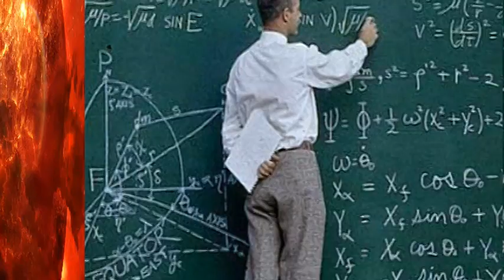NASA Launching FLYING SAUCER to Mars!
Don't fret. You're not hallucinating. No one slipped you some LSD.

But it is true that NASA is set to launch an "LDSD" FLYING SAUCER to Mars!

Scientists are confident they can get the LDSD to Mars. They just aren't so confident they can land it safely on the red planet.

So a test launch and landing is set for today, or tomorrow, or the next day. Actually it is set for the next day waters are calm in Hawaii where the NASA Low-Density Supersonic Decelerator is scheduled to land.

Waters were too choppy on the original test flight date of May 2,2015. But any day now the flying saucer will take flight.

The short version of what this is all about is the LDSD Saucer is testing a landing with the largest parachute ever used landing a spacecraft.  You see, on Mars there is some atmosphere but it is thin so a very big parachute is needed to safely land multiple astronauts, their food and other supplies on Mars. So they are first testing it on earth.

NASA will be lifting the saucer with a humongous hot air balloon, to a height of about 23 miles where the LSD -- I mean LDSD Saucer will fall from the sky, testing its 100-foot wide parachute to see how fast it falls through earth's thin atmosphere that high up.

NASA quietly tested a similar parachute landing before but it didn't inflate properly and it was a crash and burn. But this time around NASA is so confident it will work that they will be letting the public watch the live launch and landing.
We hope that if and when NASA succeeds in sending men to Mars that there is a populated earth still left for them to return to and that we didn't do anything really dumb like killing off everyone on our planet. But in such a dire case we can only hope and pray there will have been some female astronauts on that flight. Ah, would that be a hoot. Future generations of 'Martians' might look at earth wondering if there really was intelligent life once upon a time on earth. "They what?" They killed off their planet? No, I don't' think that would qualify as intelligent life. ...and view more videos on our